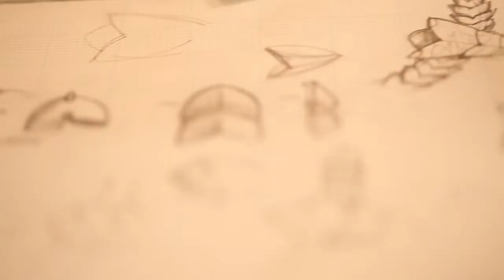Jewelry Designer story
Jewelry design